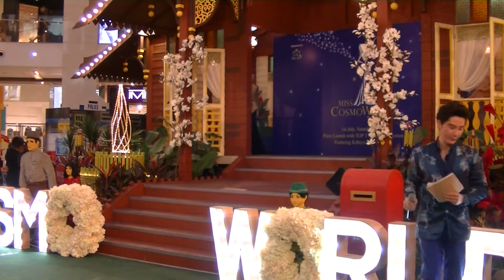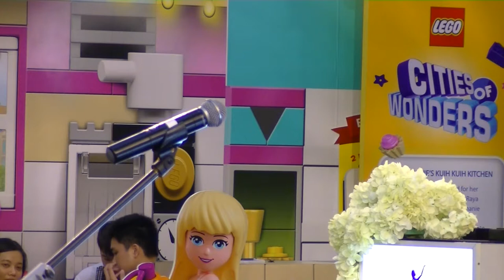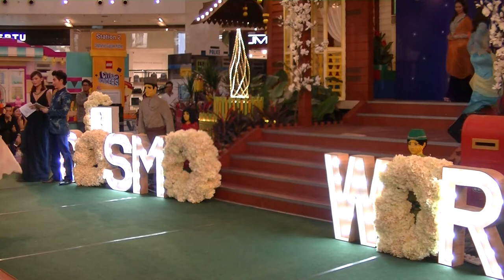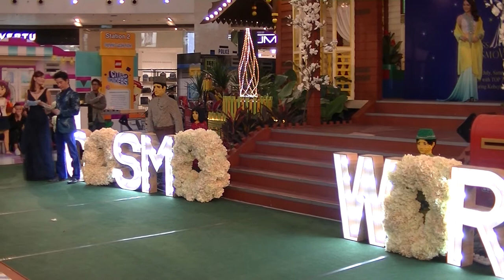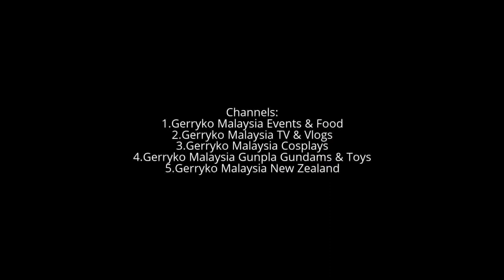Miss CosmoWorld 2017, B Camera, FullVideo Part 1/3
Miss CosmoWorld 2017, Pavilion KL, 1 July 2017

3 Finalist:
Evyonne Chong

Jin Chua

Maggie Chen

Kristin Kan

Ai Chin

Chloe Tan

Minnie Loh

AC Tan

Mico Chua

So Jie Wei

Miss CosmoWorld 2017

Carrie Lee ( 李诗琪 )

Carrie Lee Sze Kei
Miss Chinese Cosmos 04/05

Personal Information
Name : Carrie Lee ( 李诗琪 )
Height : 169cm
Weight : 53kg

Pavilion KL

0:10, 6:00, 12:00, 18:00, 24:00, 30:00, 36:00, 42:00, 48:00, 54:00,

♪ Music Used♫ ♬